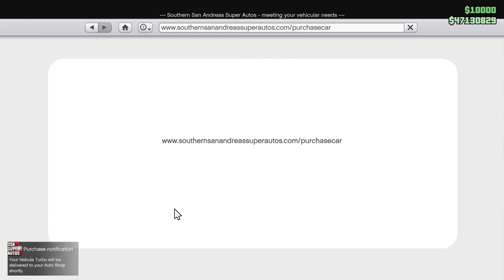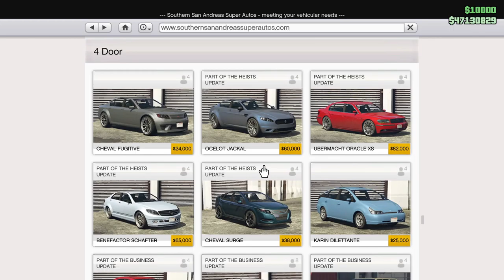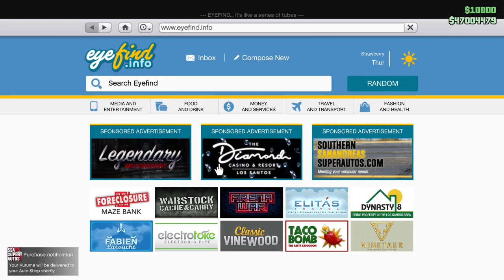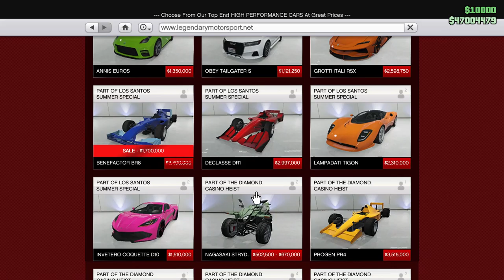Deals On Wheels! Tuners Update! Let's Play GTA5 Online!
Another chilled out episode where I buy the regular Kuruma--which is for the time being glitched and totally bulletproof since they added liveries in the Tuners update--and the Nebula Turbo, just because.

Well, it's really just because they're both on sale.

 I tuned them both up, and then took a few more laps around the test track with the Jester RR and the Kuruma. Which one seems faster? You'll have to check out the video.